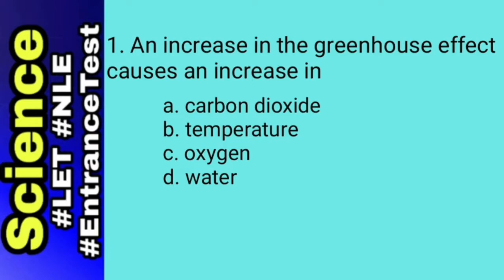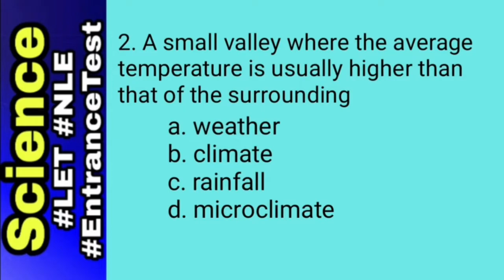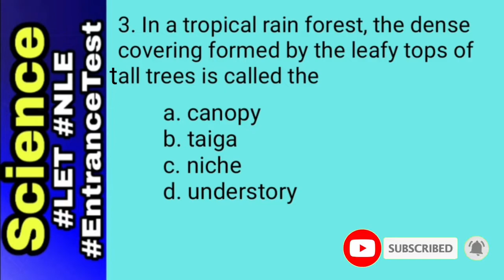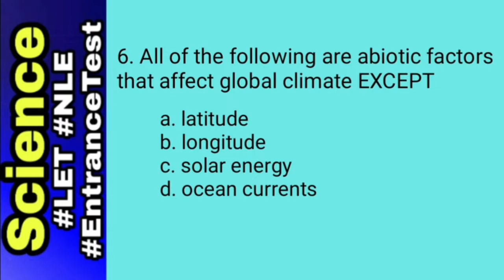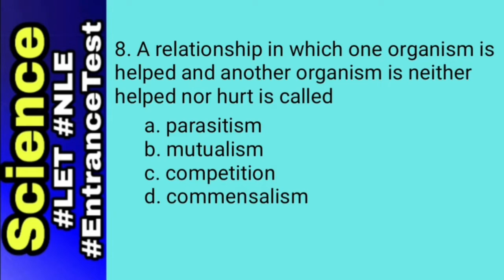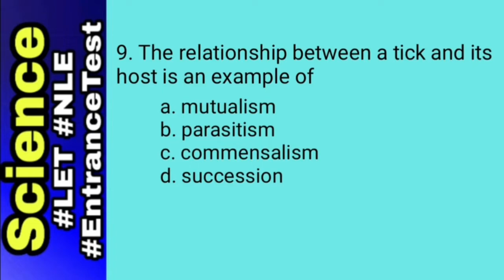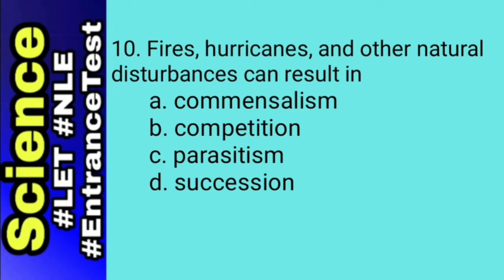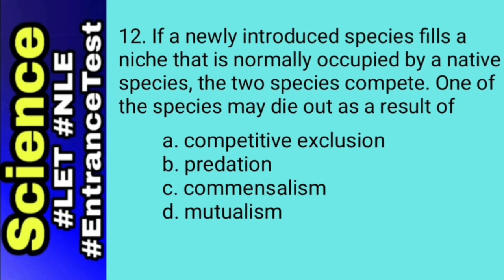Biology #4: Entrance Exam/Board Exam Reviewer with Answers | Science Review (Ecosystems Communities)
This is a test simulation with answers and rationale which will test your test taking skills in answering multiple choice questions in Science. Further, this may also enhance and serves as a guide on what topics to study in order to pass the entrance exams (UP, BU, ADMU, DLSU, UST, PNU, etc.) and Board Exams (LET, NLE, etc.).